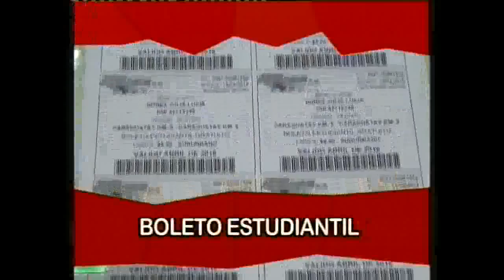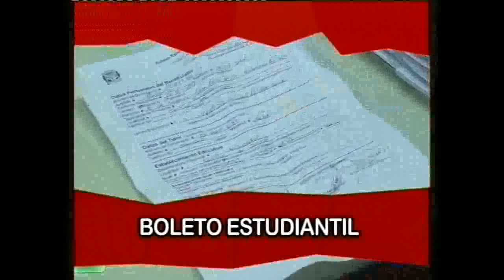Esto sucede en Montecarlo - Emisión 14-04-2016.-